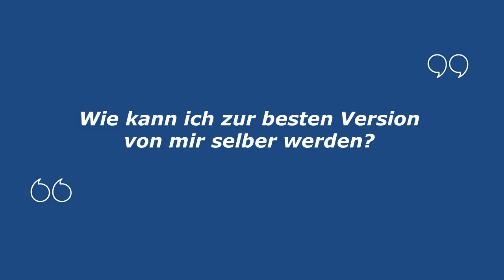Erfolgsverhinderer Nr.1 auf dem Weg zur finanziellen Freiheit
Achtung: Provozierendes Tippvideo

Im ersten Freitags-Tippvideo des Jahres fangen wir gleich mit „Klartext“ an. Ich sage vorweg, dieses Video wird dich durchaus provozieren:

Du erfährst das größte Problem, das dich von deiner finanziellen Freiheit abhält und dir vermutlich nicht bewusst ist.

Und ich verrate dir, wie du es sehr simpel lösen kannst. Dieser Tipp ist sehr heilsam, viel Spaß.

Wer ist Thorsten Wittmann? Hier klicken

Faszination-Freiheit heute aus : Brasilien